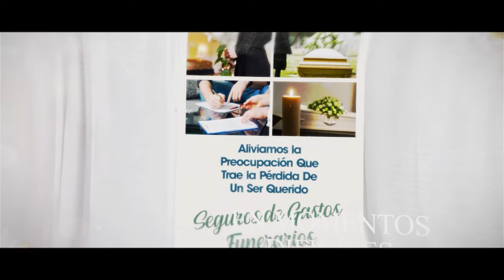PLANES FUNERARIOS, TRANQUILIDAD RD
SEGUROS FUNERARIOS.